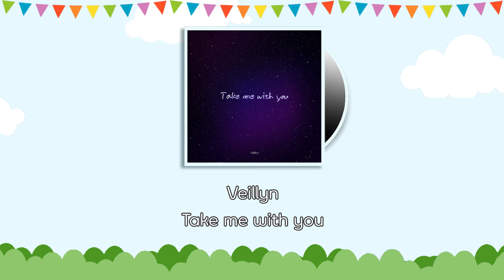playlist | 3월 2주 신곡 플레이리스트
3월 2주 신곡 플레이리스트

00:00 김건민 - HEAR YOU
02:45 폴 에스카 (PAUL ESKHA) - FAIRY
05:34 hennessyan - City View
08:26 THUGBOYY - Too Much Love Ft. Chin
11:49 강희 - 소중한 사랑
15:20 L(엘) - Loveless (prod.Tmlm)
19:08 Veillyn - Take me with you
22:57 March 12 - SCRUB
26:21 HANDOO - 9PM at Sabotage